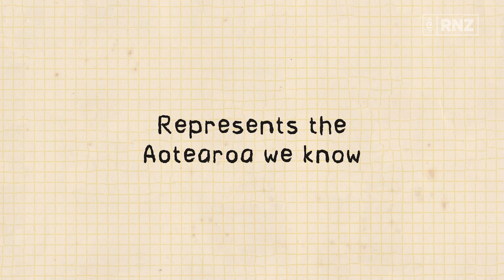Our Aotearoa | Trailer | RNZ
[G] How do people maintain connections to their cultural roots while being a New Zealand immigrant?